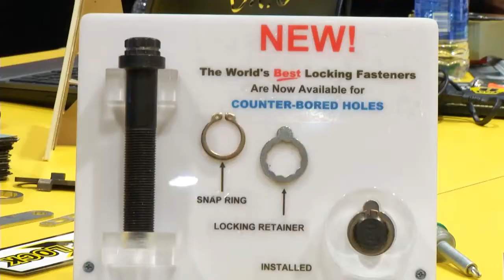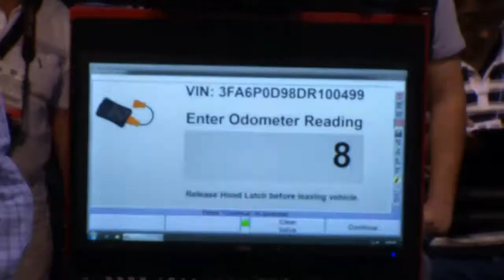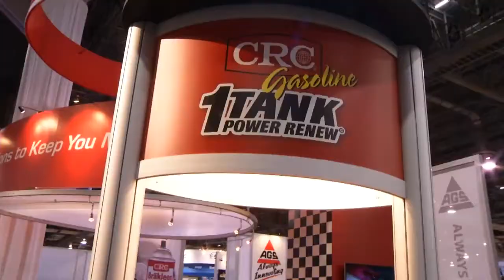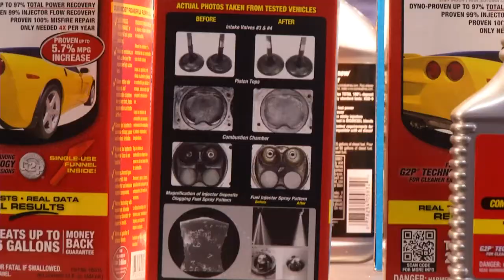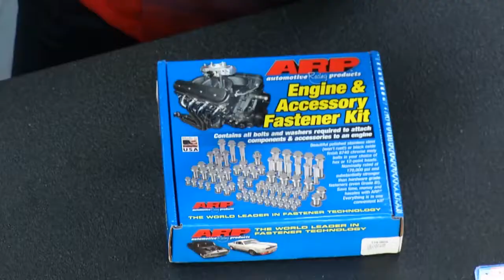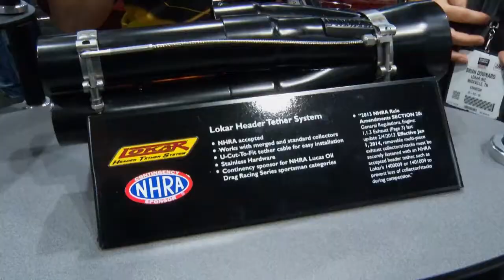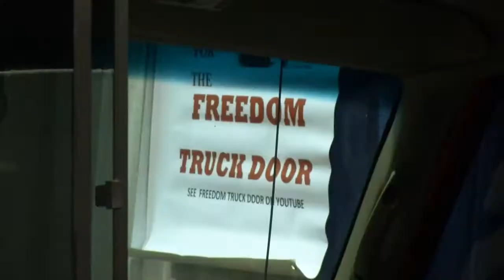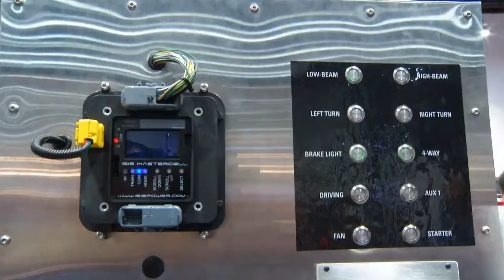Performance TV - Ep 1322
Show #2 from the 2013 SEMA Show in Las Vegas, NV